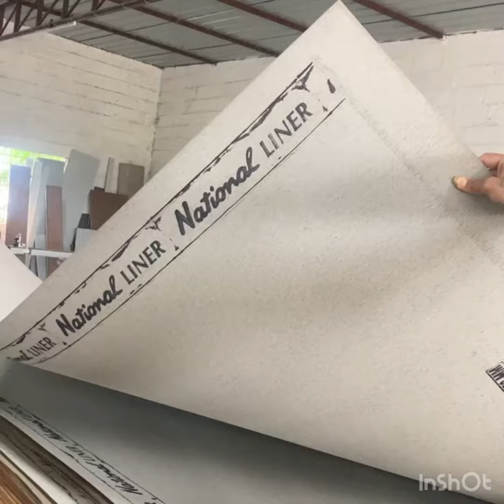￼￼colad pressing machine ￼￼Green Gold play pressing ￼